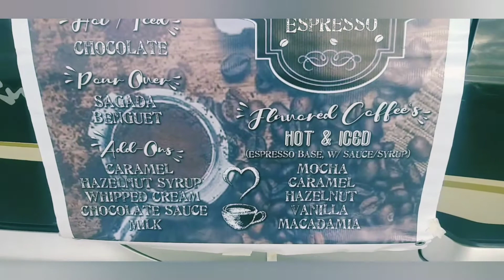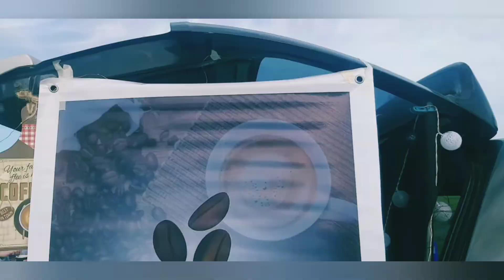Weekend at the Bypass Road | Algenic 04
it's nice to spend the weekend here in the morning...jogging, lakad, exercise, watch the race of the bikers...simply chillin'...kain pag nagutom!!!